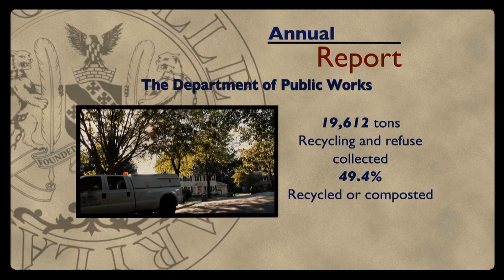City of Rockville Annual Report 2016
Rockville's FY16 Annual Report highlights the accomplishments of each city department. These accomplishments are achieved with the guidance of the policies and priorities set forth by the Mayor and Council.